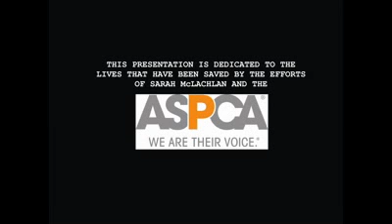BUILDING A MYSTERY SARAH MCLACHLAN.avi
OUTSTANDING LIVE ACOUSTIC PERFORMANCE. SHOW ME ANYONE ELSE BESIDES ERIC CLAPTON PERFORMING "TEARS IN HEAVEN" THAT IS BETTER THAN THIS.

SARAH'S WORK WITH THE A.S.P.C.A. IS A CLEAR ILLUSTRATION OF HER HUMANITARIANISM. SHE SETS AN EXAMPLE THAT I TRULY ADMIRE. THIS PRESENTATION IS HER PROPERTY AND THAT OF CANADIAN BROADCASTING. I HAVE POSTED IT TO MAINTAIN AWARENESS OF HER CAUSE. I BELIEVE IN HER AND WHAT SHE HAS ACCOMPLISHED ON THE BEHALF OF ANIMALS IN NEED. IF I HAD HER TALENT AND RECOGNITION, I WOULD LIKE TO THINK I WOULD DO THE SAME MEANINGFUL WORK.